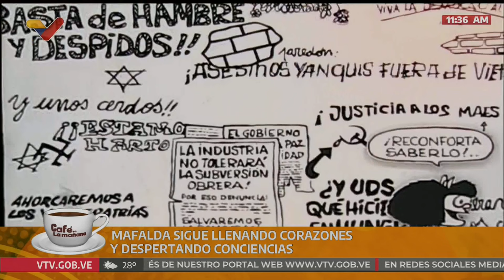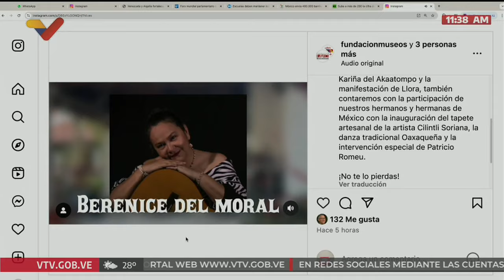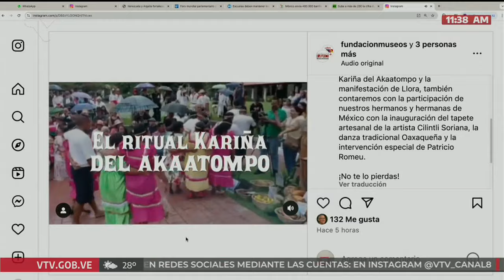Exposición "El Mundo según Mafalda" continuará en la Galería de Arte Nacional hasta el 16 noviembre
Juan Moreno, de Foco Producciones, es entrevistado este 1 de noviembre de 2024 en el programa "Café en la Mañana" de VTV por la exposición "El Mundo Según Mafalda" que se realiza en la Galería de Arte Nacional de Caracas hasta el 16 de noviembre.

USDT o Bitcoin (BEP20): 0xef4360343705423a24119205eeb1de2a10fd23f4